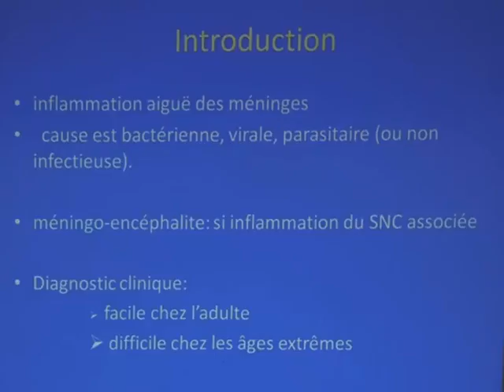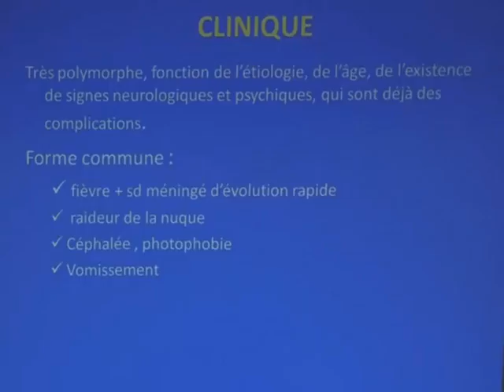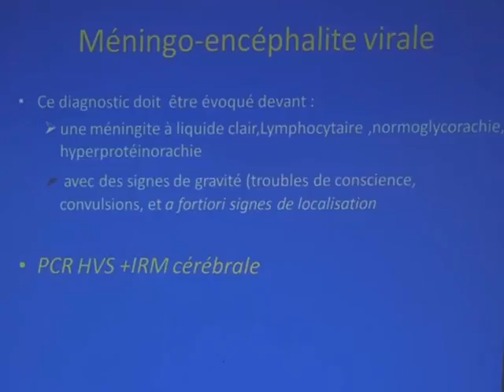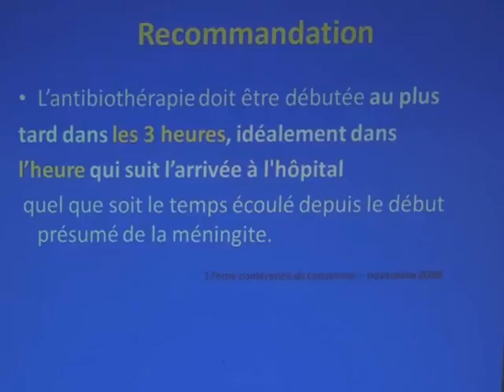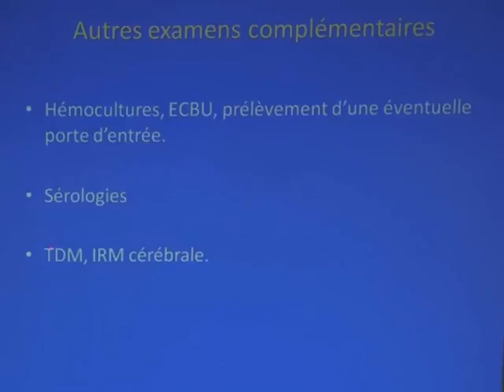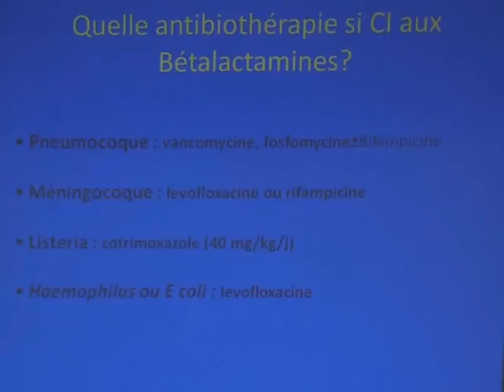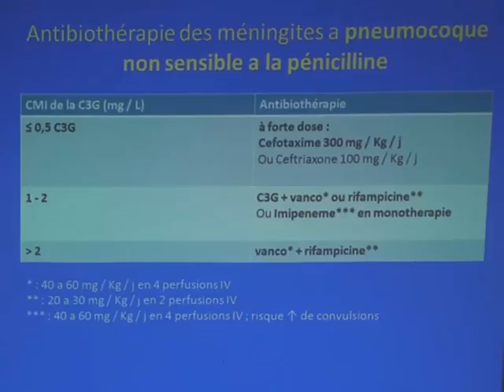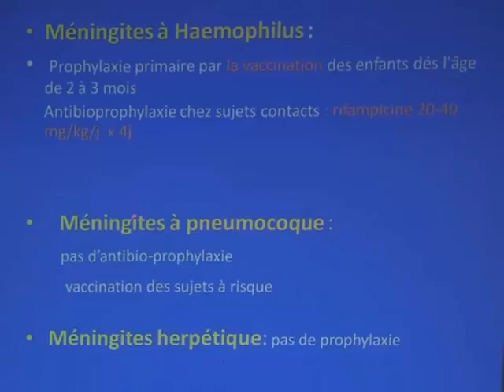MENINGITES AIGUES PARTIE 2